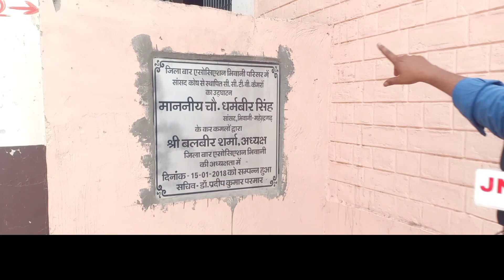कैसा नगर परिषद चेयपर्सन चाहते हैं। भिवानी का पढा लिखा तबका?